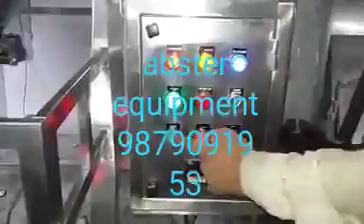Double cone blender, protein powder blender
The Horizontal Ribbon Mixer/blender consists of U-Shape tank, spiral ribbon and drive parts. It's widely-used in area such as food processing , chemical industry . It is suitable to mix small and dry powder or granular, including: milk powder, wheat flour,corn flour, oats flour, protein powder, egg powder, chili powder,onion powder , spar powder, chicken powder, gourmet powder, cosmetic powder, washing powder, detergent powder and other food, chemical powder.The mixture effect is high. The cover of the tank can be opened to clean and replace accessories easily.

Characteristics

1.Good effect.
This mixing machine/blender has two ribbon inside. The outer ribbon make the material move from the sides to the center, and the inner ribbon moves the material from the center to the sides.So the material in the U-tank will get the complete mixing.